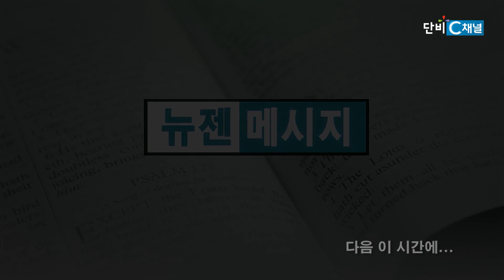김원재 목사 '안다고 다 되는것이 아니다'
안다고 다 되는것이 아니다/누가복음 12:35-48
한울림교회 김원재 목사
2023년 10월 22일 주일 설교